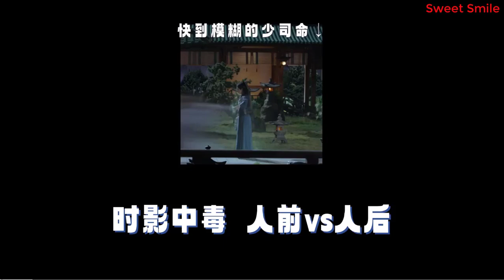❤️🌺🌺🌺This is not a strong support, it is because I have full confidence! - by Xiao Zhan! ❤️🌺🌺🌺❤️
❤️🌺🌺🌺"This is not a strong support, it is because I have full confidence [not easy]." - by Xiao Zhan!  Yu Gu Yao! ❤️🌺🌺🌺❤️❄️